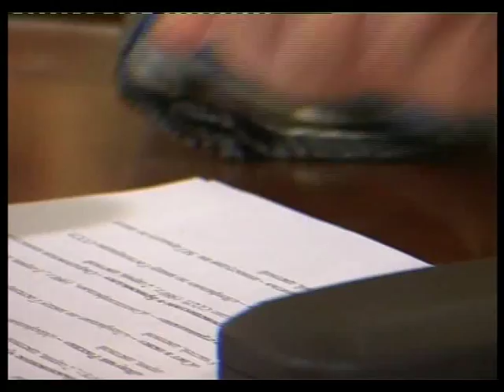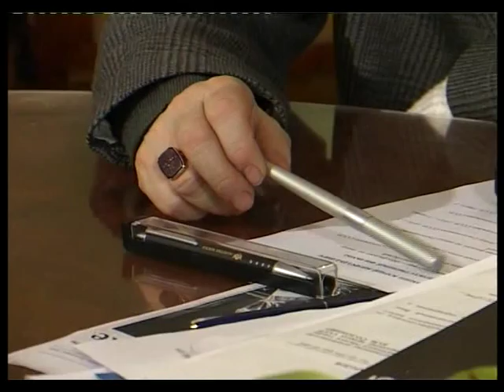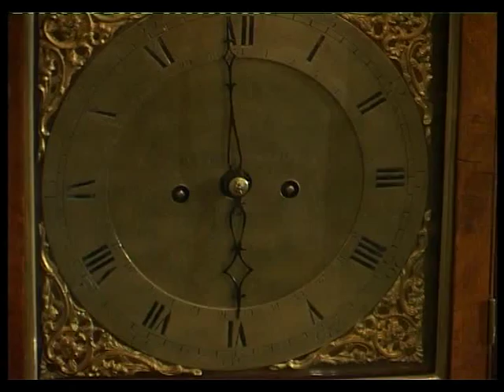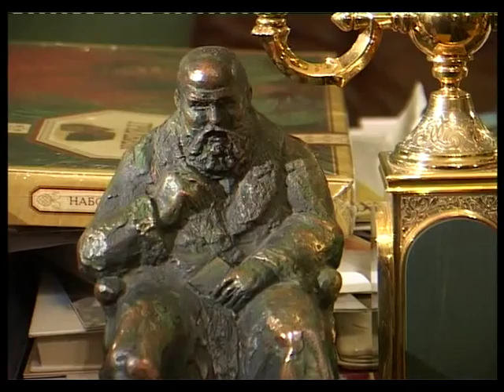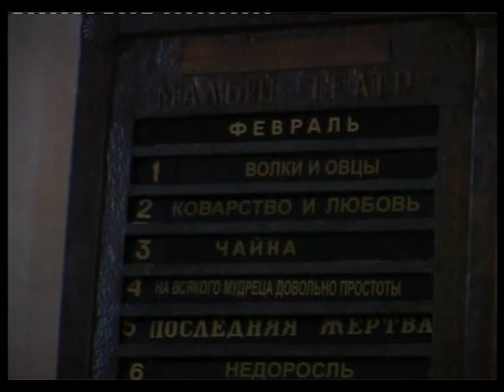Летопись телевидения и радиовещания - Юрий Соломин